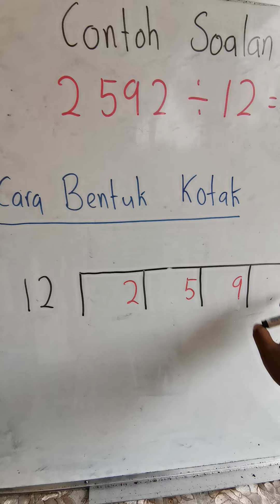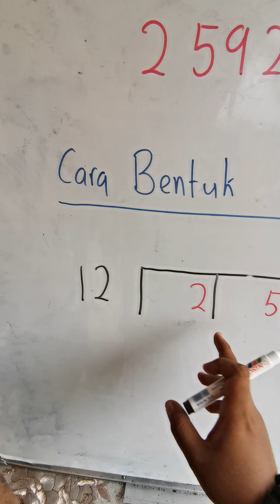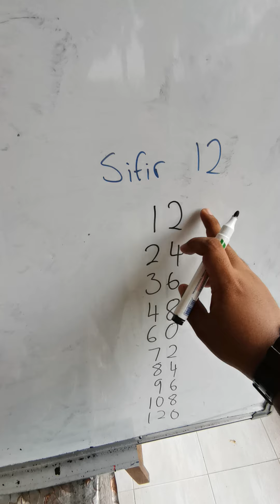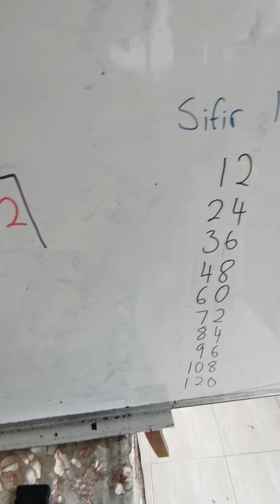CARA BAHAGI MUDAH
Cara menyelesaikan bahagi nombor berganda dengan menggunakan langkah kotak